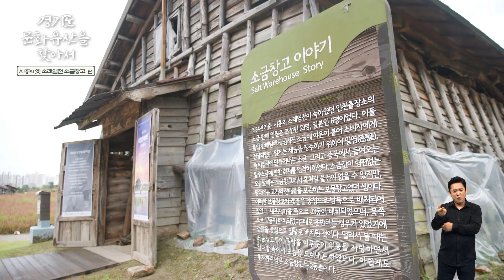경기도 문화유산을 찾아서 제25회 시흥 옛 소래염전 소금창고 편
경기도 문화유산을 찾아서
오늘은 시흥의 옛 소래염전 소금창고를 찾아갑니다

경기도 시흥시 장곡동에 자리하고 있는 시흥 갯골생태공원에는
경기도에서 가장 오래 된 소금창고를 만날 수 있었습니다

(자막)
시흥 옛 소래염전 소금창고(경기도 등록문화재)
경기도 시흥시 장곡동에 위치한 옛 소래염전의 소금창고

(자막, 인터뷰)
소래염전은 1934년에 착공해서 1937년에 준공하였는데 한때 군자염전과 더불어 남한 최대의 소금 생산지였구요  여기 소래염전에는 약 75동의 소금창고가 있었는데 현재는 두 동만이 남아있습니다
이 소금창고는 광복 이후인 1949년에서 1955년 사이에 만들어진 것으로 추정되어서 현재 경기도 관내에서 가장 오래된 소금창고라고 할 수 있습니다